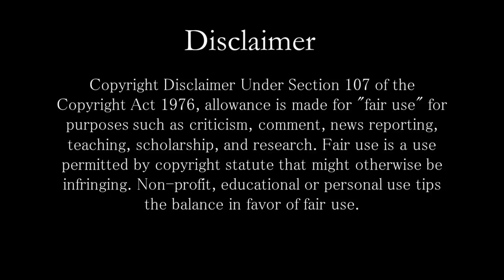ওম নমঃ শিবায় মন্ত্রের অর্থ কী? | OM NAMAH SHIVAYA with Meaning | ॐ नमः शिवाय | Ajob Kahini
ওম নমঃ শিবায় মন্ত্রের অর্থ কী? কি নিয়ম মেনে করলে পাবেন সর্বোচ্চ ফলাফল? | Ajob  Kahini

Keep Supporting ! :)